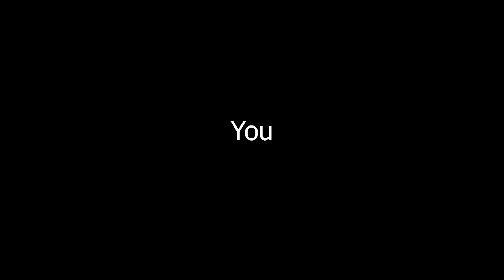Black Desert Online - "How To Make Money Fast" (Console Guide)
~Open Me~

every week.

~Music~